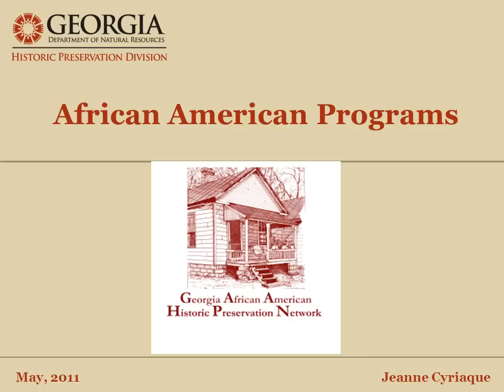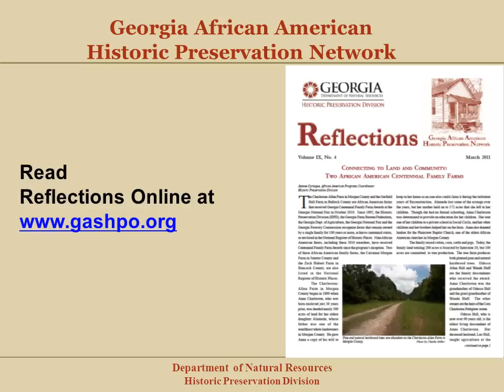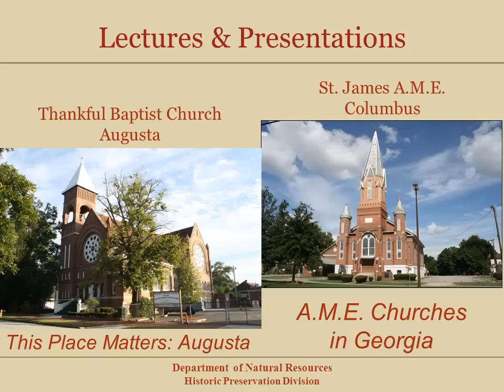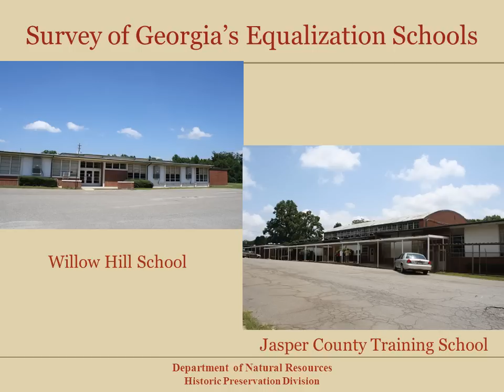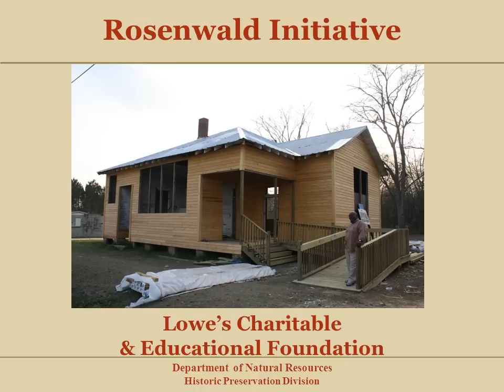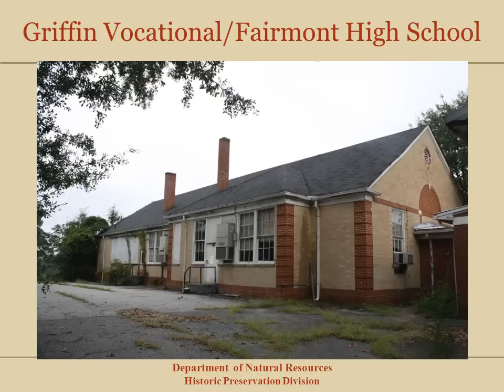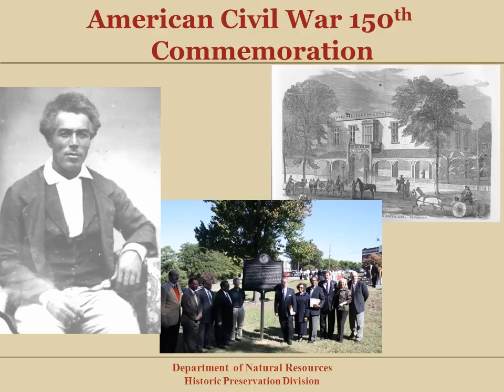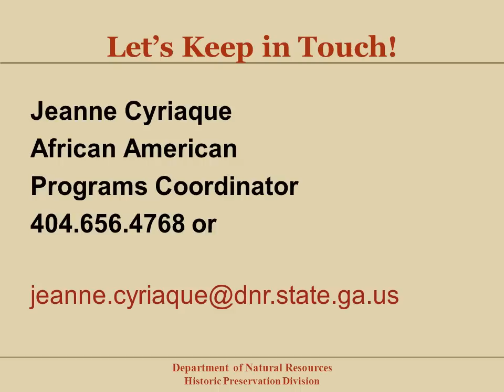The Georgia African American Historic Preservation Network (GAAHPN)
African American Programs Coordinator Jeanne Cyriaque talks about a few of the projects that the Georgia African American Historic Preservation Network (GAAHPN) is involved in throughout the state.